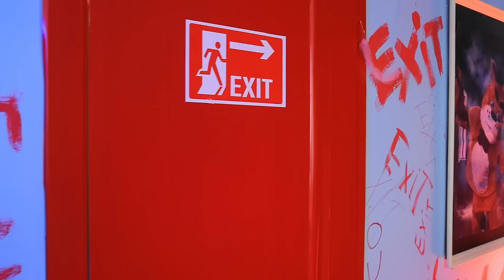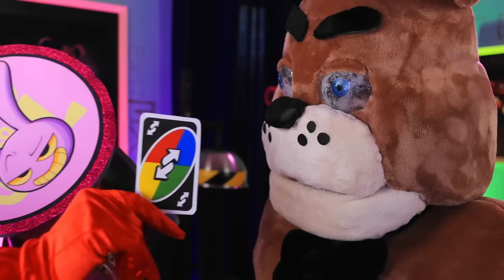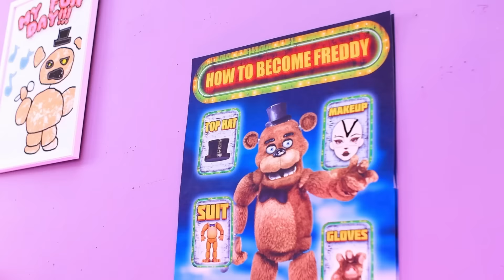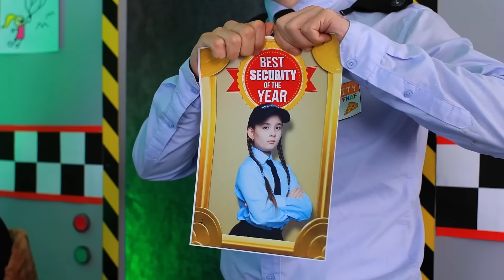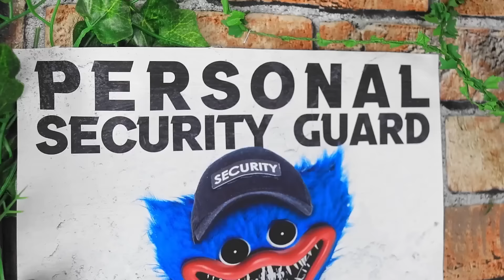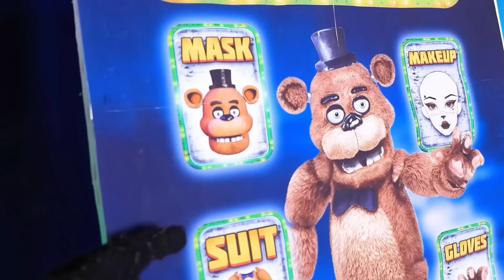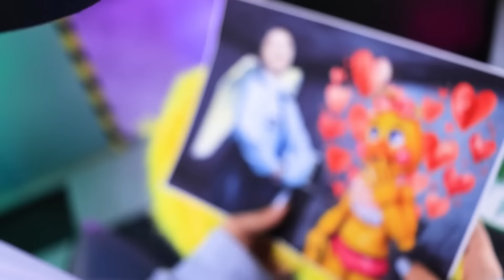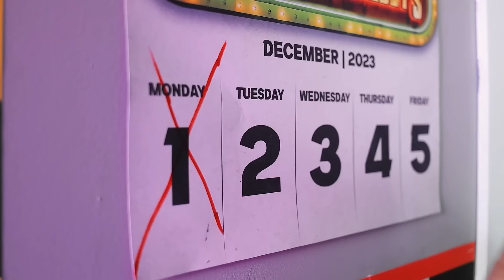The Amazing Digital Circus! Extreme Hide and Seek with FNaF!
Brace yourself for a crossover extravaganza in "The Amazing Digital Circus vs FNaF! Pomni is Missing! Extreme Hide and Seek with FNaF!" This mind-bending video, courtesy of Troom Troom Trick, merges the enchantment of The Amazing Digital Circus with the spine-tingling suspense of Five Nights At Freddy's. Join the hunt for Pomni in a thrilling game of Extreme Hide and Seek. As Night Security Guard goes missing in the eerie corridors, the unexpected unfolds. Click play for an immersive experience of "Five Nights At Freddy's In Real Life" meets the enchantment of The Amazing Digital Circus, and don't forget to like, share, and subscribe for more mesmerizing adventures and Troom Troom Trick magic!